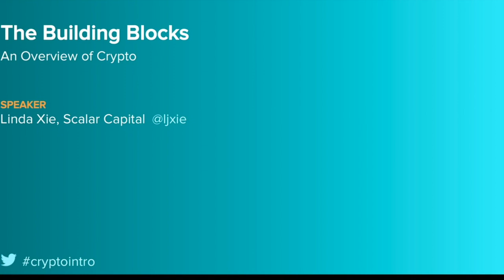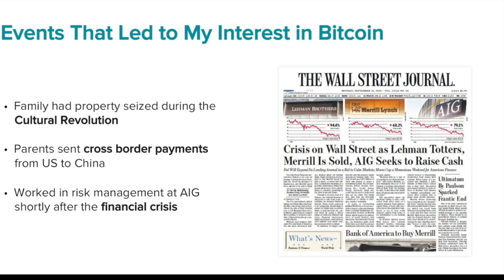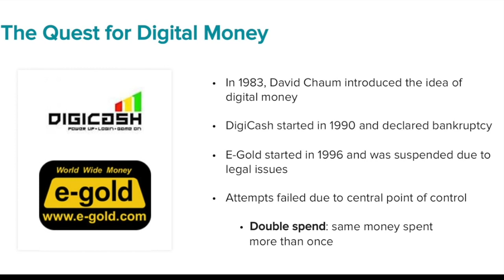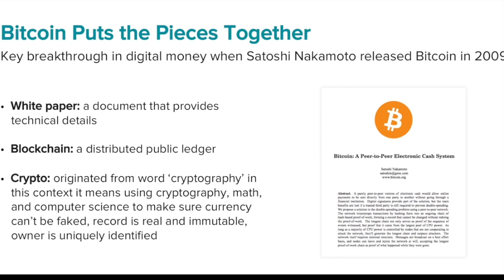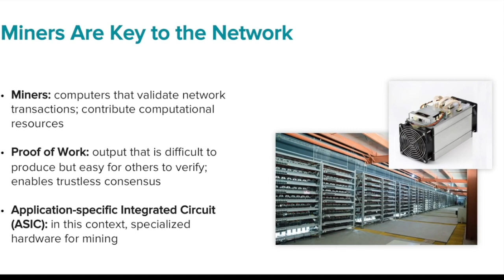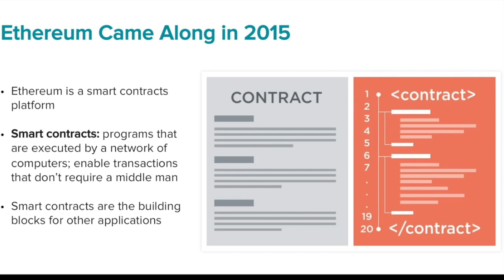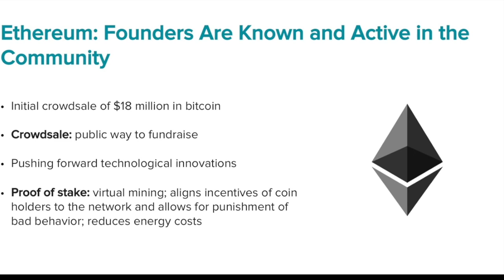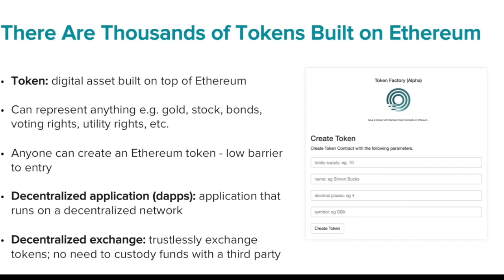Foundations Of Cryptocurrency Technology: Decentralisation, Security and FINANCIAL PRIVACY | Part- I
From the quest for digital money and history of bitcoin, to the emergence of ethereum and smart contracts, this presentation/video provides an introduction to crypto(currencies, tokens, and networks).